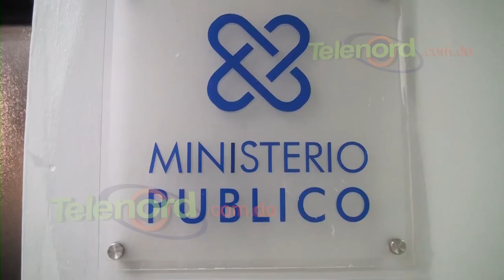PN recupera armas de fuego en Villa Riva; persiguen al responsable